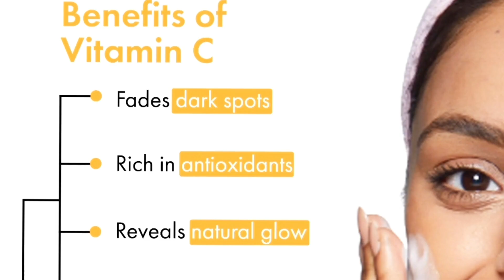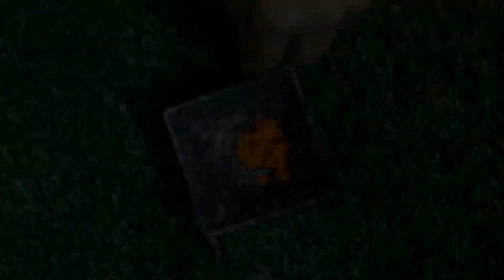Homemade vitamin c facial homeremedy facial at home beautyhacks glowingskin diy skincareathome.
Hello friends
My channel is primarily centered on beauty and skin care ,but there is no limit don't be surprised, .,if you see fashion , cosmetic  also here.Ihope you will like and support me 😊
In this channel  you will find videos Related to
❄️Skin care
❄️Diy skin care
❄️Beauty tips
❄️Self makeup tutorial
❄️Makeup transformation
❄️Grooming
❄️Homeremedy for healthy skin.

Thanks 😊